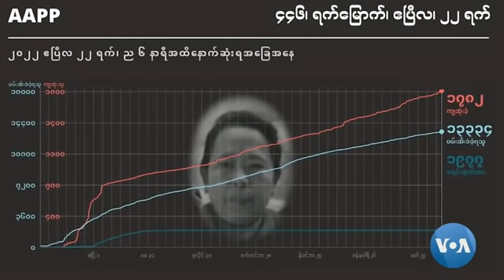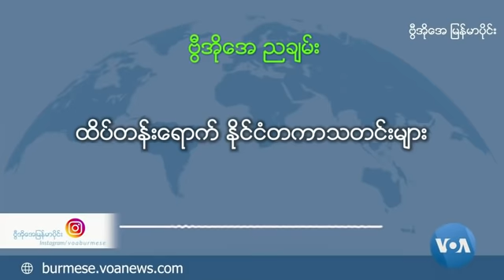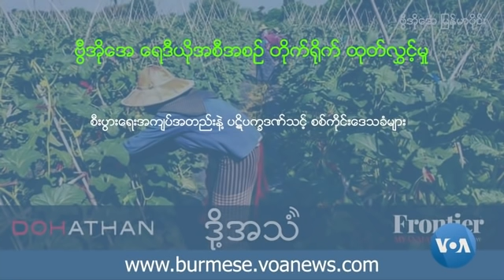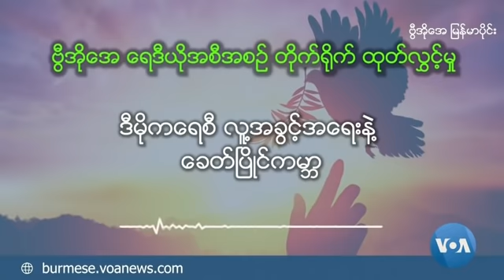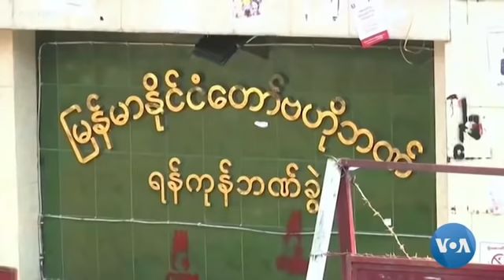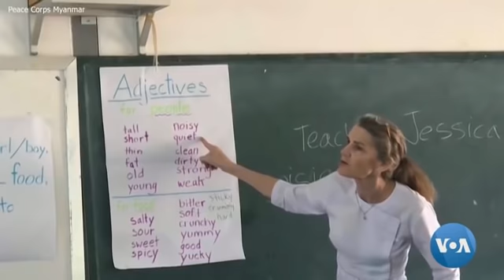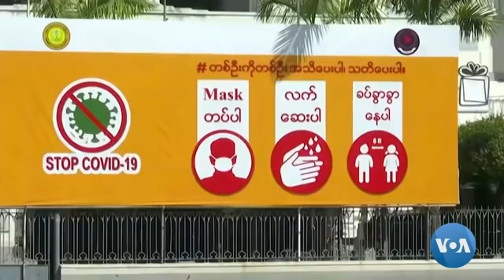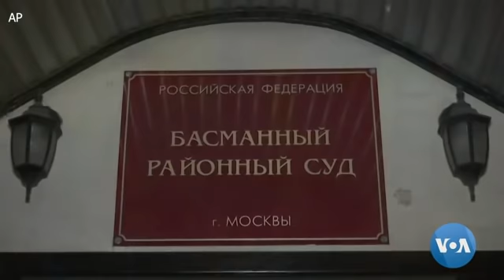ဗီြအိုေအ စေနည ေရဒီယို/႐ုပ္သံလႊင့္အစီအစဥ္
ဧၿပီ ၂၃ - ယူကရိန္းစစ္ပြဲ ေနာက္ဆံုးအေျခအေနနဲ႔အတူ ထိပ္တန္းသတင္းမ်ား၊ လူ႔အခြင့္အေရးဆိုင္ရာ ဒို႔အသံအစီအစဥ္၊ ဒီမိုကေရစီ လူ႔အခြင့္အေရးနဲ႔ ေခတ္ၿပိဳင္ကမာၻ၊ တပတ္အတြင္း ျမန္မာနဲ႔ ႏုိင္ငံတကာ သတင္းေကာက္ႏုတ္ခ်က္မ်ား။